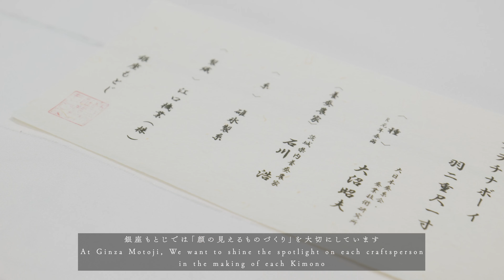About GINZA MOTOJI - A Kimono store with over 40 years of history in Ginza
銀座で1979年に創業。「銀座もとじ」は、東京銀座・三原通り沿いの四丁目に女性のきもの専門店、三丁目に男のきもの専門店を構える着物店です。

［Videographer：Yuya Shiokawa］

◆コラム「知るを楽しむ」連載中！読みもの一覧

◆女性のきものについての情報はこちら

お着物についてのご相談、取材依頼についてはこちらから